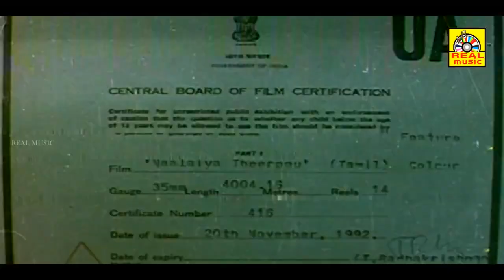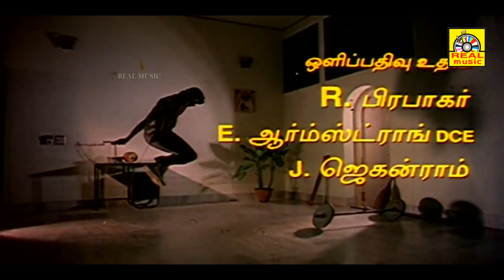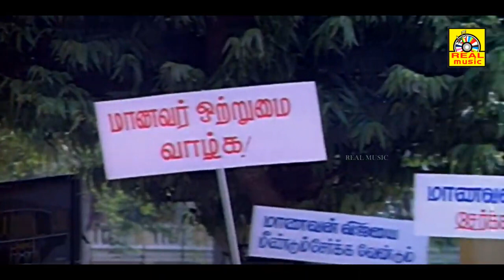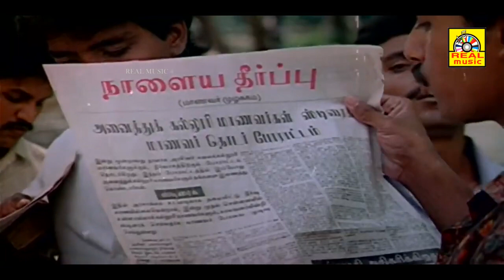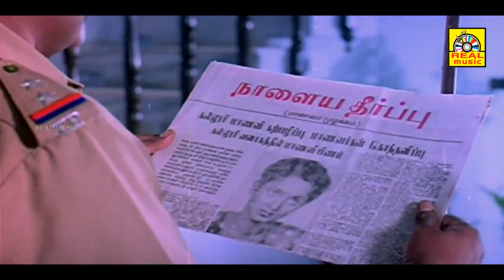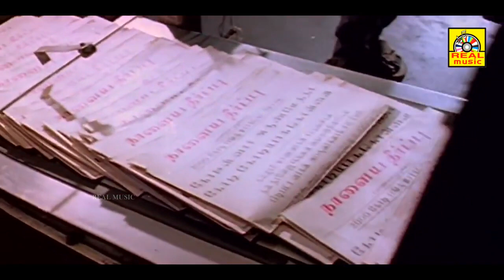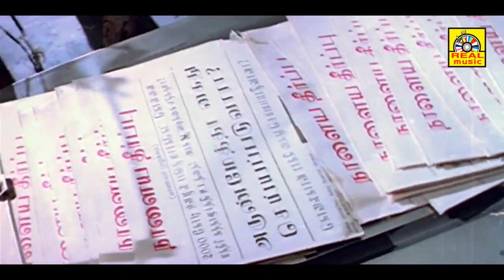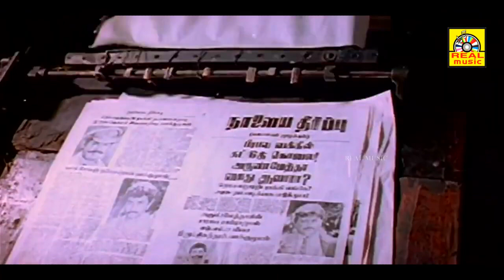Naalaiya Theerpu (1992) FULL HD SuperHit Tamil Movie | Vijay ActorVijay Thalapathy Keerthana -HD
Naalaiya Theerpu (transl. Tomorrow's verdict) is a 1992 Indian Tamil-language action film directed by S. A. Chandrasekhar and produced by his wife Shoba Chandrasekhar which marked the debut of their son Vijay as a leading actor. The film which also starred Keerthana and Easwari Rao, with Srividya, Radha Ravi and Sarath Babu in supporting, had music composed by newcomer Manimekalai, cinematography by R. P. and editing by Gautham Raju. The story revolves around Arun Mehta, a businessman who has many extra-marital affairs, molests his wife, Mahalakshmi. However, things take an unexpected turn when she gets pregnant and has a son Vijay who later avenges against the deeds of his father.
The film was released on 4 December 1992 to mostly negative reviews and became a box-office bomb, though Vijay won the Cinema Express Award for Best New Face Actor.
Plot
Mahalakshmi is molested by her husband Arun Mehta, who has affairs with many other women. Mahalakshmi has a son Vijay, whom she raises on her own. However, things change when her son grows up.
Cast
Vijay as Vijay
Keerthana as Priya
Easwari Rao as Rani
Srividya as Mahalakshmi
Radha Ravi as Arun Mehta
Vinu Chakravarthy as Sundaramoorthy
Gowtham Sundararajan as Rocky
K. R. Vijaya as a Judge
Sarath Babu as Priya's brother
Dhamu as Dhamu, Vijay's friend
Srinath as Vijay's friend
Mansoor Ali Khan as an Inspector
Major Sundarrajan as D.P
V. Gopalakrishnan as Commissioner of police
S. S. Chandran as Meenatchisundaram MLA
Jai Ganesh as Rajasekhar, College Principal
Pandu as Lecturer
Typist Gopu as Police Constable
S. N. Surendar as Press Editor
K. S. Jayalakshmi as Ambika
Chaplin Balu as Vijay's friend

©REALMOVIES✅
அனைவருக்கும் நன்றி...